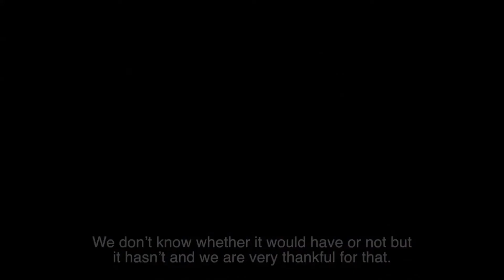Dr David Heymann on Emerging Infections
Dr David Heymann discusses new disease threats and the most effective ways to address them